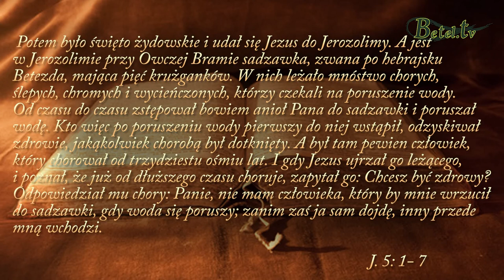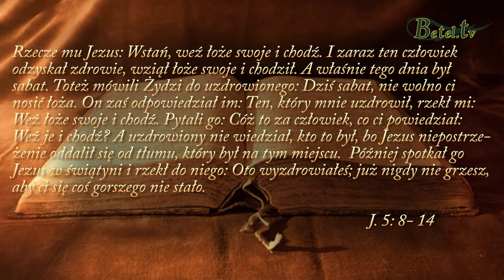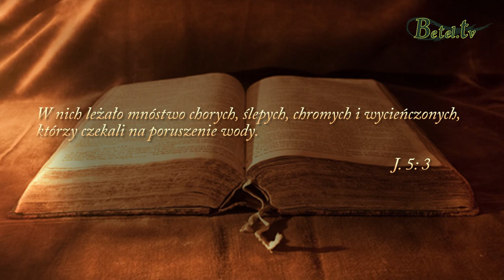Czy chcesz być zdrowy?- pastor Jan Jachym